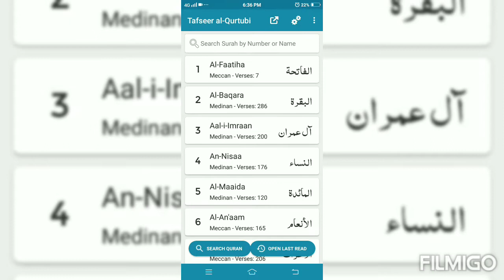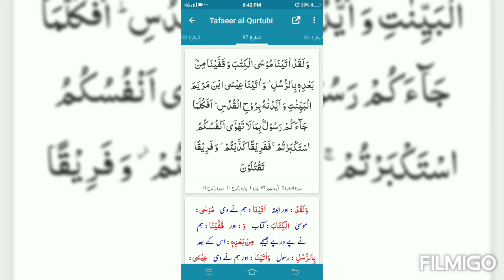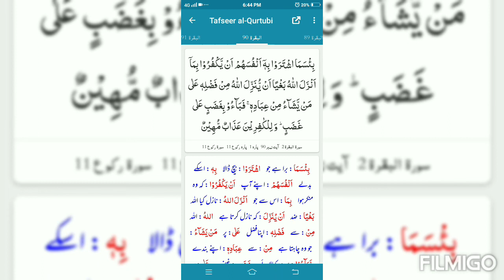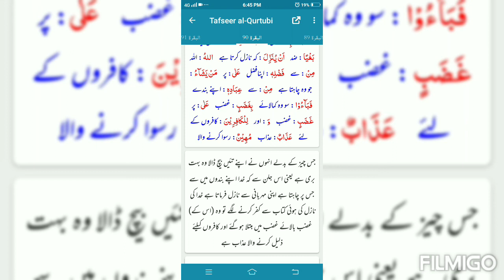Surah al baqara 80 to 90 verses with urdu translation and word by word as well.